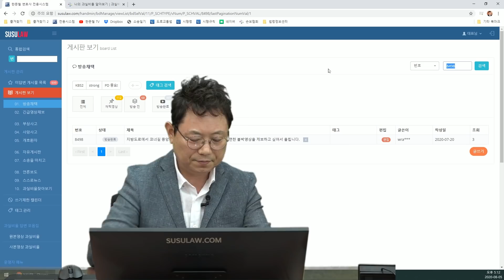6380회. 아오! 편집자 같았으면 바로 쌍욕각.. 대체 왜 이러시는 겁니까?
(b8498, 역주행하는 차가 있어서 놀람, 블박차 속도가 빠르지 않아서 사고를 피함

b8597, 경찰서 옆 갓길에 정차한 차량이 갑자기 문을 열어 사고날 뻔,

안전운전, 방어운전의 대명사, 여유를 갖고 조심히 운전하기,